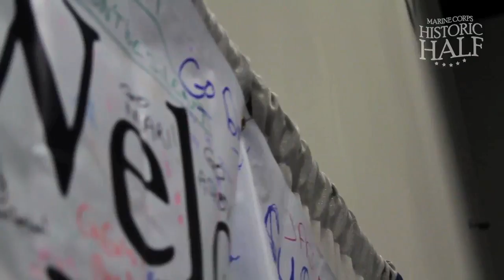2013 Historic Half Recap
2013 Historic Half Recap